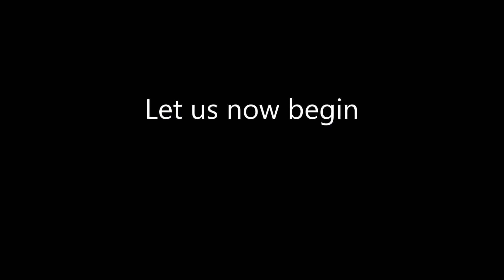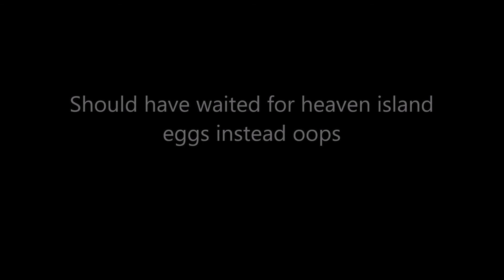SPENDING 2 BILLION FANTASY COINS ON HELL ISLAND EGGS | Roblox Pet Simulator X